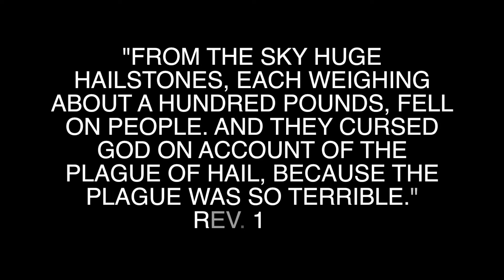100lb Hailstones demonstration during the 7-Year Tribulation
This is a silly way of presenting a very serious reality in our near future.
Soon, maybe now, 5 minutes from now, or 5 years, the Rapture of the Church will occur. Those who FAITHFULLY love and obey Jesus will be caught up with Him in the sky. Soon after, a 7-year peace treaty will be signed which starts the 7-year Tribulation. This time slot is God's punishment on those who willfully disobeyed Him through His time of grace. It's a time of one last chance for some to turn to saving faith in Christ, though the Bible clearly states most will not because of their stubborn hearts.
The 100 pound hailstones are one of 21 Tribulation judgments that God will send to the earth.